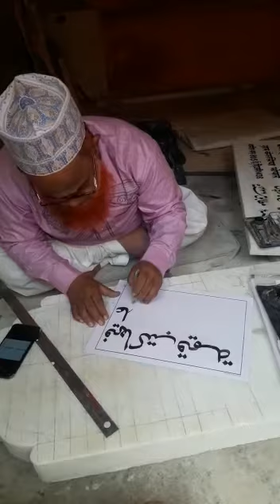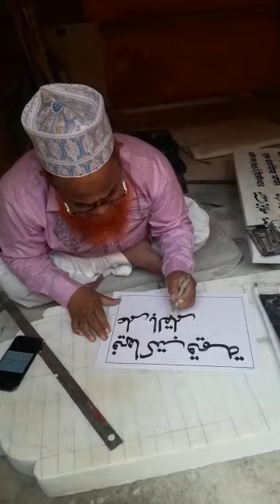March 22, 2021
arbi celography zabarast